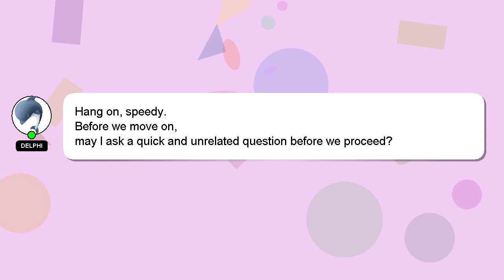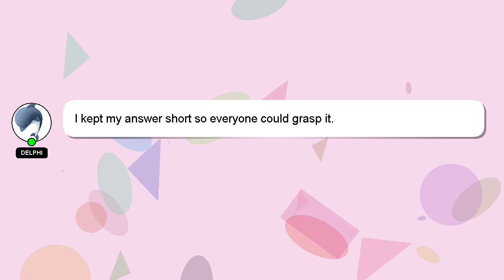How to feed milk to baby?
A little intro about me, Welcome, I'm Delphi. I help you answer your questions. - How to feed milk to baby?

Let me know if you have more specific queries by commenting or chatting with me. A 'heart' from me will indicate my appreciation for your answer.

*1 What we are experimenting :*